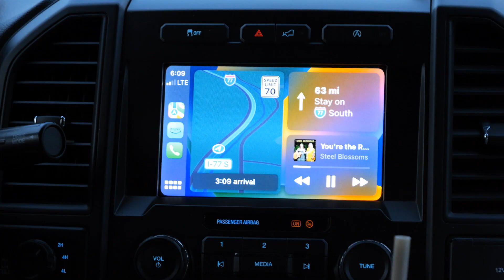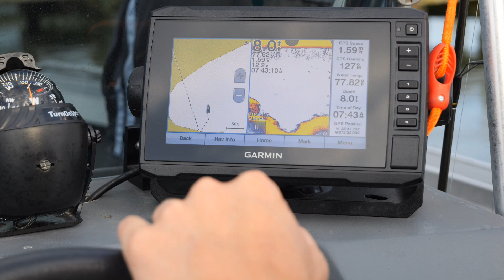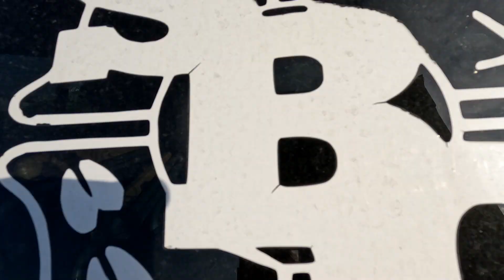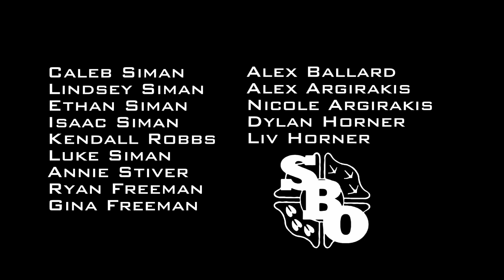Land Based Shark Fishing | Full Length Movie| 4K FILM | Surf Fishing | SBO LIVE S8E7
Join us for an action-packed land-based shark fishing adventure on the beautiful Outer Banks of North Carolina! From baiting up to battling monster sand tiger sharks from the surf, we take you through every step of the experience. Watch as we hook into some powerful predators, fight them from the beach, and safely release them back into the wild.

🔥 What to Expect:
✅ Setting up for big sharks from shore
✅ Best baits & gear for OBX shark fishing
✅ Epic fights & insane drag-screaming runs
✅ Conservation-focused catch & release

If you love surf fishing, big fish battles, and the thrill of shark fishing, this is a trip you don’t want to miss!